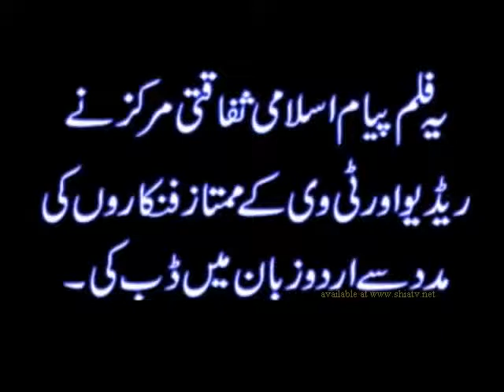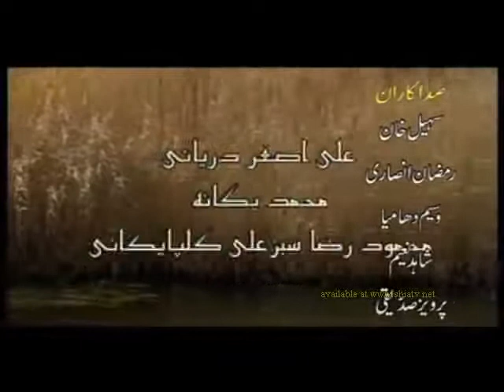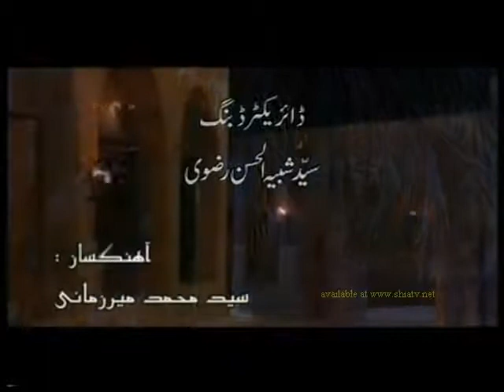TiflaneMuslim as Episode 01 Urdu